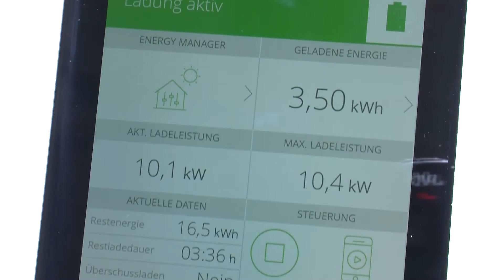elektrotechnik Dortmund 2017: MENNEKES Elektrotechnik GmbH & Co.KG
Mit dem Claim "Charge up at home" präsentiert die MENNEKES Elektrotechnik u.a. eine Technologie zum Betanken eines Elektrofahrzeugs mit Strom aus erneuerbaren Energiequellen, hier: Photovoltaik. Dazu Eckhard Wiese, Leiter Schulungswesen Elektromobilität Dach MENNEKES Elektrotechnik GmbH & Co.KG:
Dafür hat die Firma MENNECKES eine Anbindung geschaffen, mit der man praktisch über ein Management-System die Photovoltaik-Energie bestmöglich ausnutzen kann. Die Anbindung sorgt dafür, dass möglichst viel der sogenannten grünen Energie – der Sonnenenergie, die vom Dach kommt – ins Auto rein fließt, weil man zuhause oft einen Überschuss hat, den man nutzen möchte. Die Anlage selber wird in einen Router eingebunden, der im gleichen Netzwerk wie das Managementsystem sein muss. Dann wird eingestellt, ab wie viel Ampere das Auto anfängt zu laden. Hier wird keine Energie aus dem Netz hinzugezogen. Es geht wirklich nur um Energie, die vom Dach kommt.

Video: VideeO.TV Harald Ortlieb im Auftrag der Technical Publicity UG